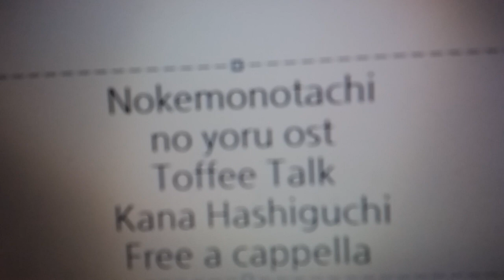ノケモノたちの夜 OST - Toffee Talk - 橋口佳奈 Free a cappella フリーアカペラ